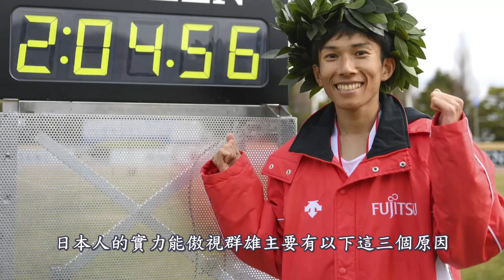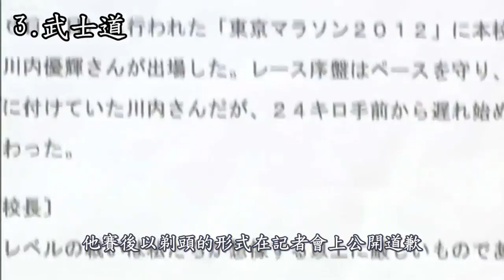【問題討論】同樣都是黃種人 為甚麼我們跑不過日本人?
本頻道會定期上傳與田徑有關的影片

【跑步小教室】為甚麼跑得慢反而更快? 5000公尺15分8秒進步到13分59秒只用四年

史上最狂公務員! 非洲人竟然跑不過這位公務員?  史上最大爆冷的2018年波士頓馬拉松

【跑步小教室】 聽說90%的人都犯了這些錯誤 從5000米到馬拉松 4個方法讓你輕鬆破最佳

2小時1分25秒! 後半馬僅用時59分45秒  Kelvin Kiptum再次震驚世界的一戰 2023年倫敦馬拉松

16歲1500公尺3分38秒02  最近火爆全球的澳洲少年 被譽為下一位Jakob Ingebrigtsen—Cameron Myers

難以置信! 從倒數追回第一 奧運史上最不可思議的比賽 2021年東京奧運女子1500公尺

3分48秒29! 殘奧選手竟比奧運選手跑得快!  奧運史上最詭異的比賽 里約奧運男子1500米

黑人也被他拉爆了! 近十五年來最狂的馬拉松比賽 2小時7分30秒 正式進入207時代 2023年無錫馬拉松

最後60米慘被絕殺! 看看長跑世界紀錄保持者Letesenbet Gidey如何被絕殺 2023年世界越野錦標賽

2小時5分51秒! 25歲黑馬山下一貴逆轉大迫傑爆冷奪冠 2023年東京馬拉松

目標突破2小時4分56秒! 大迫傑回歸後首次東京馬拉松能否打破紀錄? 2023年東京馬拉松賽前分析

經歷性騷擾、偷拍! 僅經過19天 從爆紅到遺憾退賽 究竟這位小姑娘發生甚麼事?

難以置信! 半馬60分11秒! 20歲大學生飆出世界級時間 第75回香川丸龜國際半程馬拉松

2小時19分24秒! 男配速員也被她拉爆了 34歲新谷仁美震驚亞洲的一戰